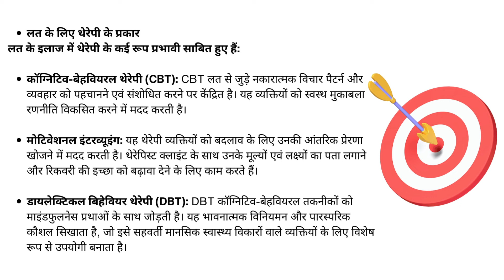लत से निपटने में थेरेपी कैसे मदद करती है | Solh Wellness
इस वीडियो में, हम लत के इलाज में थेरेपी की भूमिका के बारे में बात करेंगे। इसके अलावा, हम विभिन्न प्रकार की थेरेपी के बारे में भी बात करेंगे जिनका उपयोग इस उद्देश्य के लिए किया जा सकता है।

Solh Wellness लत या मानसिक स्वास्थ्य संबंधी समस्याओं से जूझ रहे प्रत्येक व्यक्ति के लिए अलग-अलग प्रकार के उपचार एवं थेरेपी प्रदान करता है। अपने मानसिक स्वास्थ्य को बेहतर बनाकर एक खुशहाल जीवन जीने के लिए आज ही Solh Wellness ऐप डाउनलोड करें।